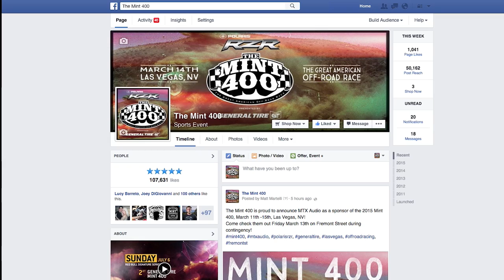The 2015 Polaris RZR Mint 400, presented by General Tire Official Trailer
330 of the greatest off-road racers on the planet are about to go to WAR!!

The 2015 Polaris RZR Mint 400 presented by General Tire will roar through Sin City March 11th-15th and feature a host of spectacular new features. After last years massive, record-setting event, (Mint 400 race owners) the Martelli Brothers are once again doubling down on “The Great American Off-Road Race.” The partnership between The Mint 400 and The Best In The Desert Racing Series continues to spur innovation and improvements to the race each year, making the event a marquee Las Vegas destination experience that draws in top off-road competitors, new fans, and off-road enthusiasts worldwide.

The Mint 400 BEGINS!!!

1:00pm Vehicle Procession | South Point Casino to Fremont St.
4pm Mint 400 Kick Off Party | 10th & Fremont
5pm Mint 400 Pit Crew Challenge Qualifying | 10th & Fremont

8:30am - 11:00am Time Trials Registration | Buffalo Bills
11:30amTime Trials | Location TBD
4:30pm Rugged Radios Meet & Greet | 10th & Fremont
5:30pm Time Trials Results Announcement | 10th & Fremont
6pm Miss Mint 400 Crowning | 10th & Fremont
6:30pm Pit Crew Challenge Main Event | 10th & Fremont
6:30pm Pit Crew Challenge Party | 10th & Fremont

8:30am - 6:00pm Tech & Contingency | Fremont St. East
8:30am - 5:30pm Driver Registration | The Grand inside Golden Nugget
8:30am - 5:30pm Media Registration | The Grand inside Golden Nugget
3pm Press Conference Location | Founders Room inside El Cortez
5pm Helicopter Pilots Meeting | The Grand inside Golden Nugget
6:00pm Media Meeting | The Grand inside Golden Nugget
7pm Drivers Meeting | The Grand inside Golden Nugget

SATURDAY / RACE DAY / March 14th
6:00am Limited Race
2:30pm Unlimited Race (Trick Trucks)
11pm Red Bull Mint 400 After Party | Drai's Night Club inside Cromwell

11am Awards Brunch | The Grand inside Golden Nugget

Keep track of all The Mint 400 news and information

Wanna compete in "The Greatest Off-Road Race in America"?

Polaris Industries and General Tire are not responsible for the content of this video.
Polaris RZR™ and General Tire™ are registered trademarks of Polaris Industries Inc. and CTNA.

Professional athletes, closed course. DO NOT ATTEMPT!